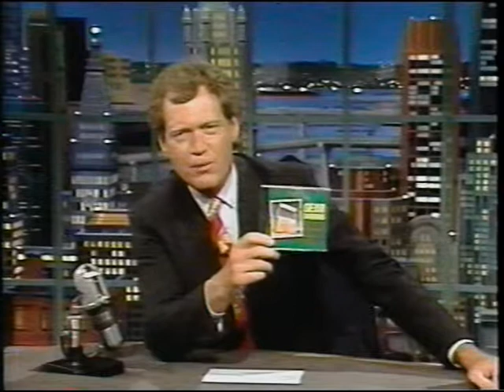Gear Daddies - Stupid Boy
Gear Daddies
Stupid Boy
Late Night with David Letterman - 1992